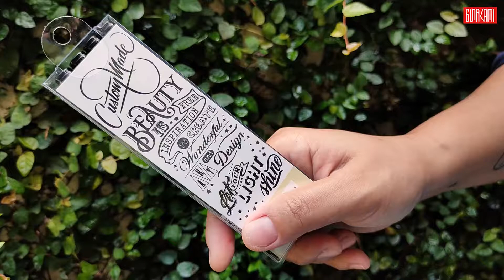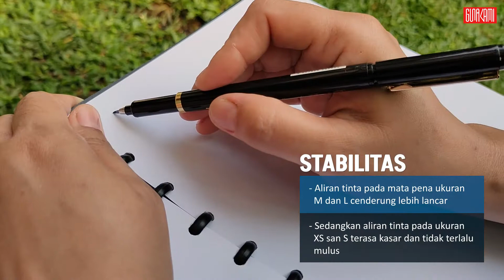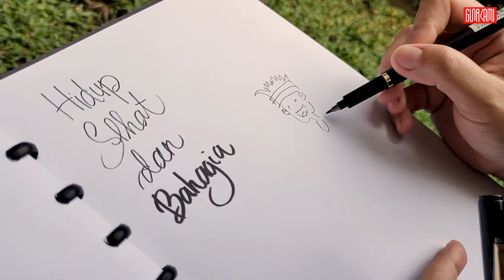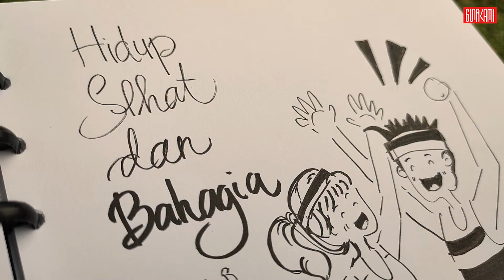Review Joyko Calligraphy Brush Pen / Apakah hanya untuk kaligrafi?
JOYKO CALLIGRAHPY BRUSH PEN HANYA UNTUK KALIGRAFI?
Di episode ketiga kali ini kami bermain-main dengan paket empat sekawan yang diproduksi oleh Joyko. Apakah bisa untuk menggambar? atau hanya untuk kaligrafi saja?

Artist:

John Bartmann

Song info:

Title: Happy Life
Artist: Fredji
Genre: Tropical House
Instruments: Synth
Mood: Happy

Song info:

Title: Rebirth
Artist: lensko

📨 Track Submission ▼

❔ F.A.Q ▼

Artist:

John Bartmann is a South African composer who create dramatic soundtracks and audios.

"John Bartmann - Happy African Village" is under a Creative Commons (CC-BY 3.0) license

TERIMA KASIH